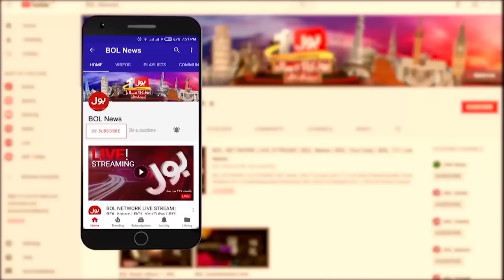Khawaja Asif Ki Afghanistan Ko Dhamki | Afghanistans Trade with India | Breaking News